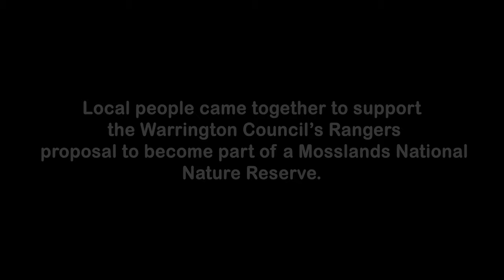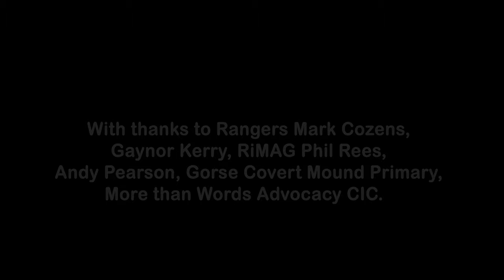Risley Moss: Next to Nature